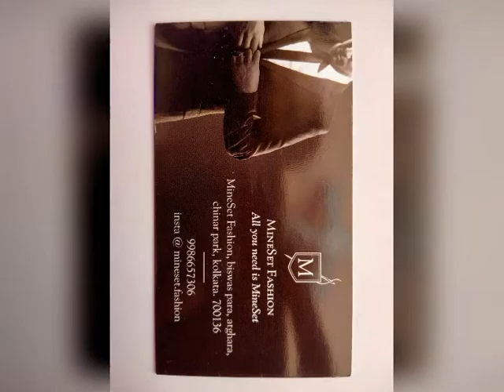JACK CLUB T-Shirt | mens wear | Floral print | Accessories print | Small print | latest collection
AOP ROUND NECK T SHIRTS

Brand : Jack club
Fabric : SJ180 GSM
Colors :  5colours
Size.   :M:L:XL
Goods ready for delivery.

Mineset Fashion welcomes all wholesaler and retailers with all very attractive design and high quality products.
for our many more collections to buy please and also for more upcoming designs plz connect us on the above  given social accounts:-